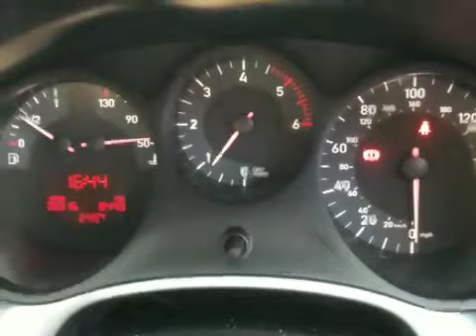seat Leon ecomotive 2008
seat Leon ecomotive for sale